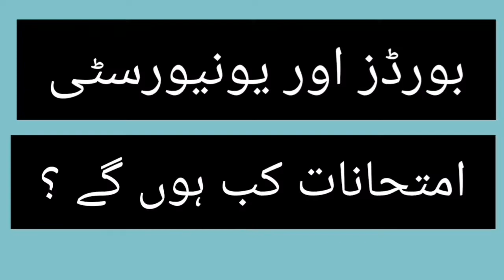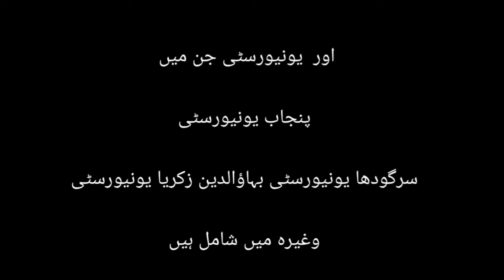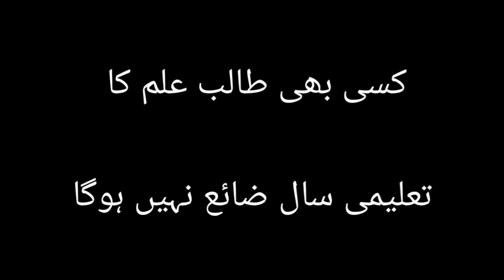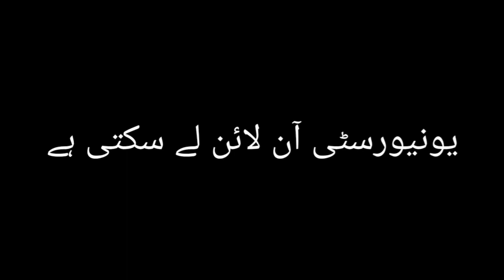When exam will held ? امتحانات کب ہوں گے ؟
27 APRIL DECISION ABOUT EXAM